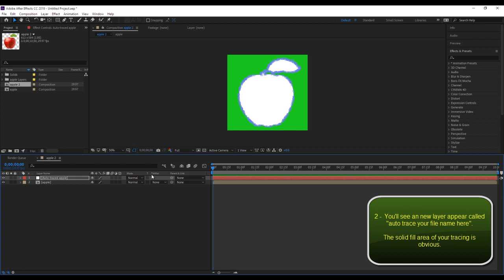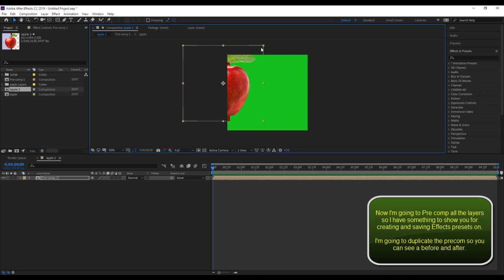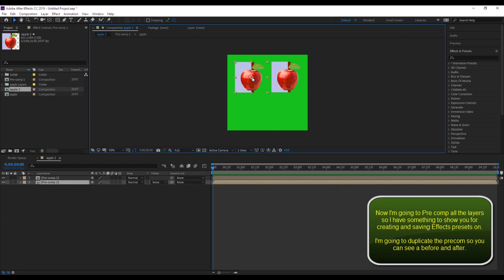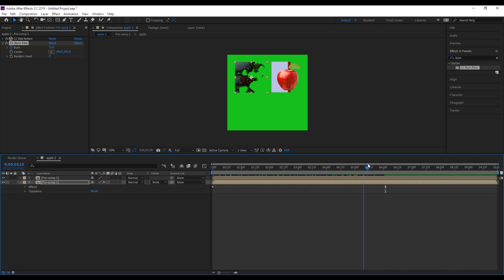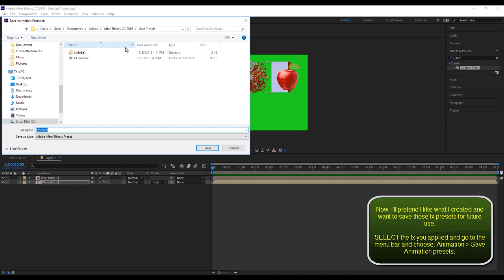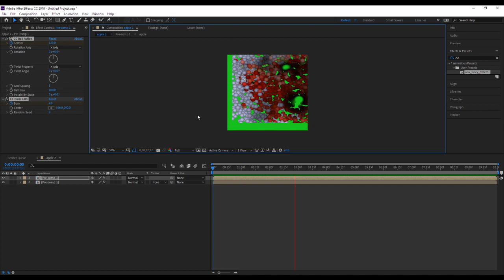AFTER EFFECTS - Track Mats (TrkMat), Luma Masks and custom presets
TOPICS: Track Mats (TrkMat), Luma Masks and custom presets. Track Mats (TrkMat), and Luma Masks are excellent for creating complex masks! It's good to know how this is accomplished!

Duration: 5:12